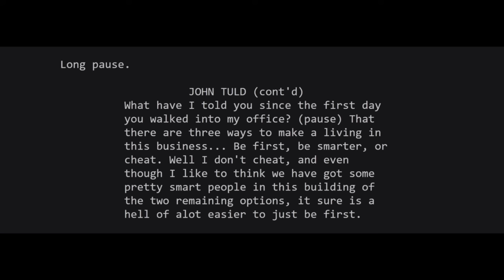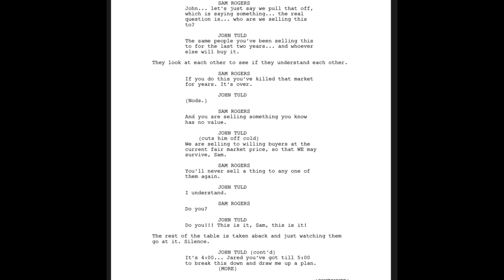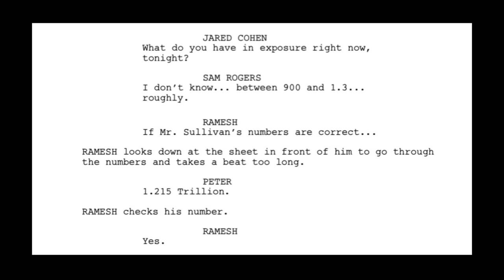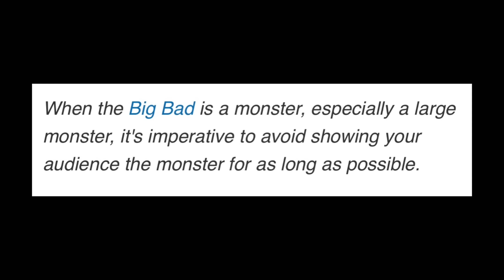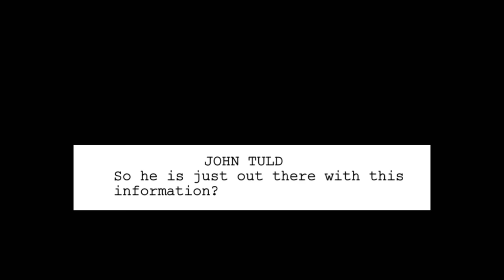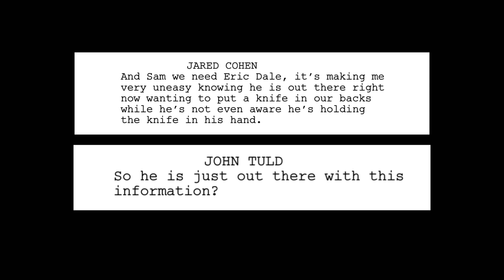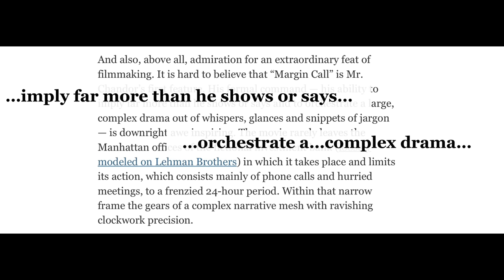Margin Call’s Script | Small Changes, Big Impact (Breakdown)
In our third video, we look at Margin Call’s script and see how the film changed from the script to the version seen in theaters.

I used Adobe Podcast’s free Enhance feature.

Bald head created with the Bald Booth app

Margin Call Senior Partners Emergency Meeting
Margin Call First Meeting
Margin Call Peter discovers the firm's projected losses on MBS products
"It's just money. It's made up" - Margin Call
Margin Call - Fire Sale of Mortgage Bonds (Wall Street Investment Bank Trading)
Fire Sale - Margin Call
Eric Dale is fired - Margin Call
Margin Call - Searching for Eric Dale and Sam meets with Will
Margin Call - It didn't seem like much of a choice
Margin Call - Will Emerson talks about the impending financial turmoil